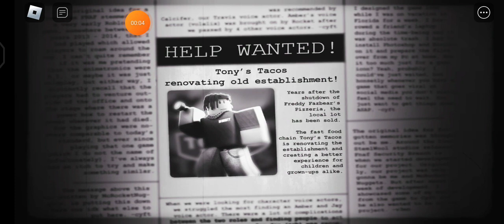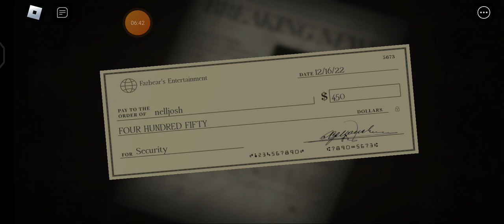Forgotten Memories In Five Night At Freddy Roblox Night 1